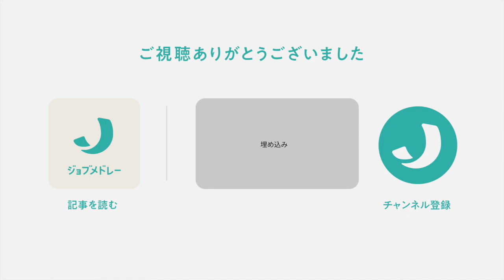「雰囲気が柔らかい」小規模保育園だからこそ職員同士が思いやる気持ちを大切に｜ニチイキッズ洛西口第二保育園｜なるほど！ジョブメドレー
転職で入職前の希望は叶ったのか。転職後のリアルな感想を上司との対談を通して聞くインタビューシリーズ。「ニチイキッズ洛西口第二」に転職した保育士とその上司に話を聞きました。

■医療・介護・保育・福祉・美容・ヘルスケアなどのお仕事に就いている人や就きたい人のための"働く"を考えるメディア【なるほど！ジョブメドレー】